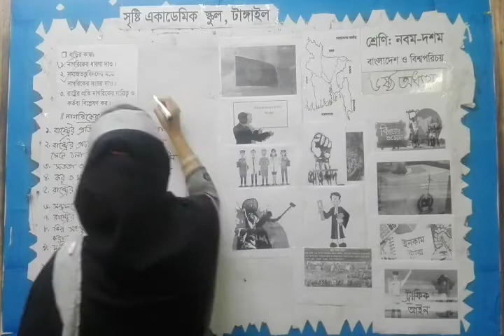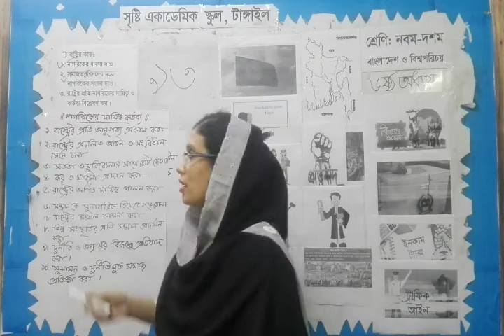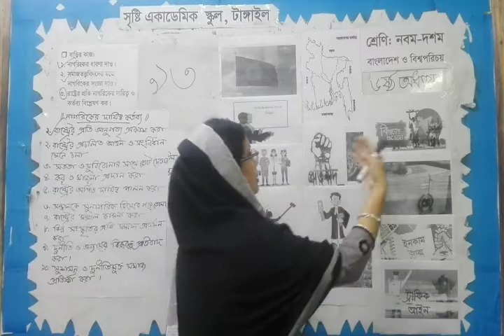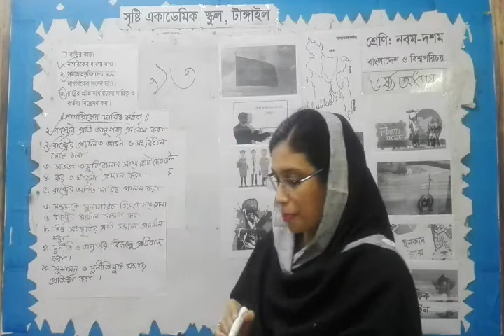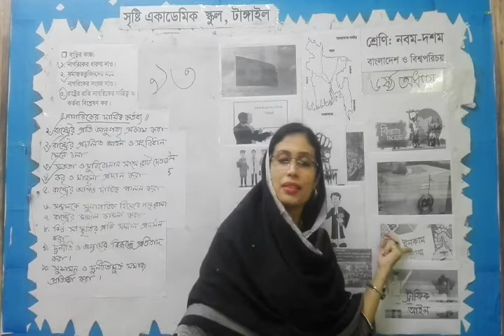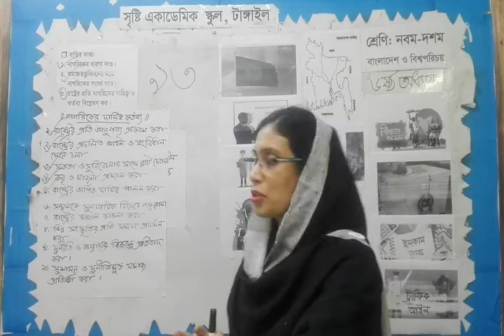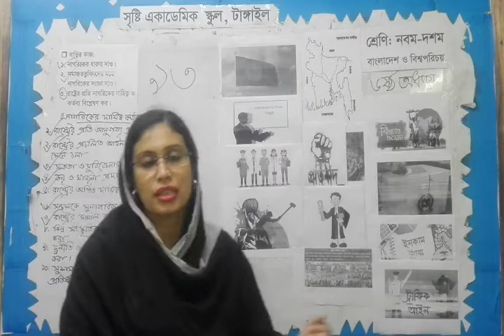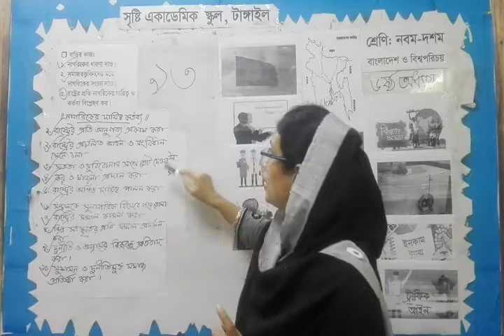তানিন জিহান তন্বী নবম- দশম শ্রেণি বাংলাদেশ ও বিশ্বপরিচয় অধ্যায়- ষষ্ঠ /নাগরিকের দায়িত্ব কর্তব্য